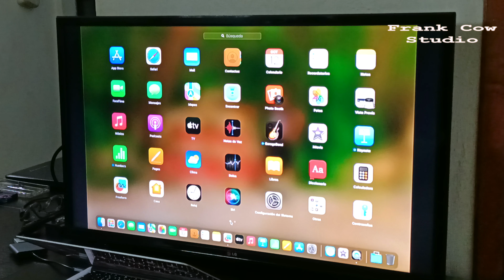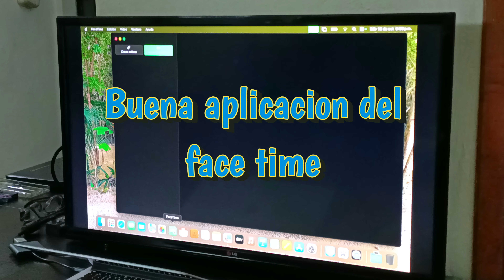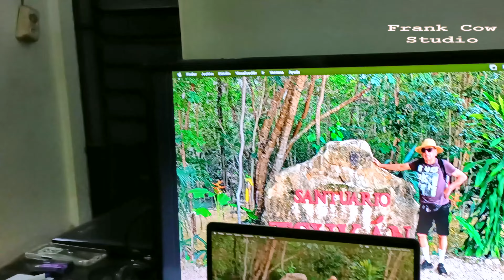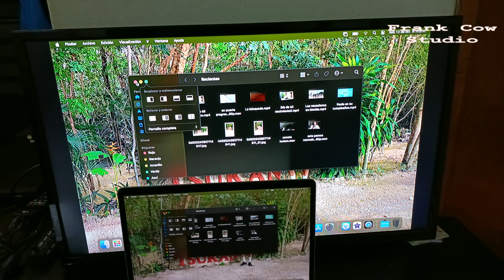a la MacBook Air m1 Instale una tv, como monitor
love Facil la instalacion de la tv gracias a todo a el adaptador usb-c que tiene Hdmi, usb 3.0 y otro usb-c, t en la MacBook Air solo hay que ir a configuracion y pantallas, y buscar ahi el duplicar pantallas y listo. Asi de sencillo y facil, pense que apple me la complicaria, pero, ya casi se parece a Windows 11 o viceversa@FrankCow4000